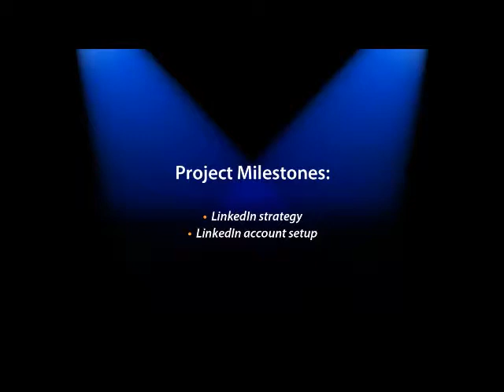Sew What? LinkedIn Strategy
Produced by Star Marketing this video was developed for our client Sew What? Inc

Project Award: Sew What? LinkedIn account

In building the Sew What? Linked In page, we started with a careful analysis of available content, then structured the company page to offer recent news, blog posts and events. The products page showcases Sew What? Inc products in major shows & events, helping viewers to get a sense of the powerful visuals created by Sew What?